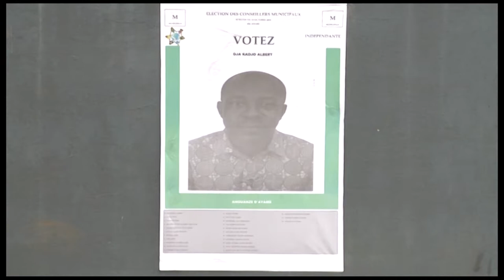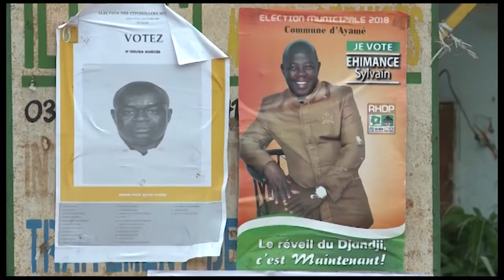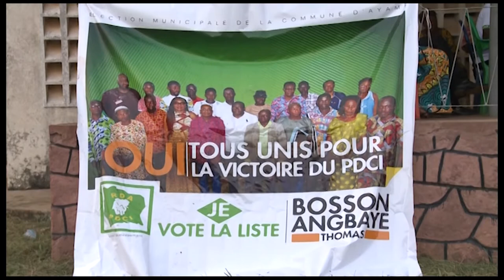Les candidats à la mairie d'Ayamé au contact des électeurs